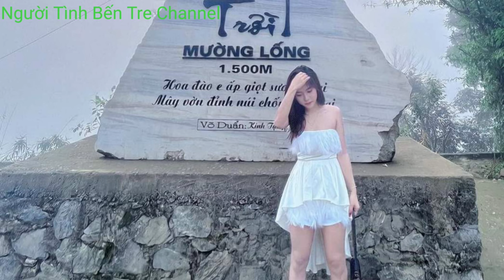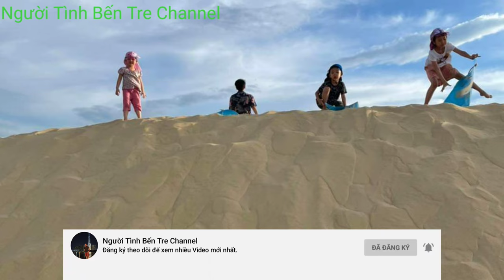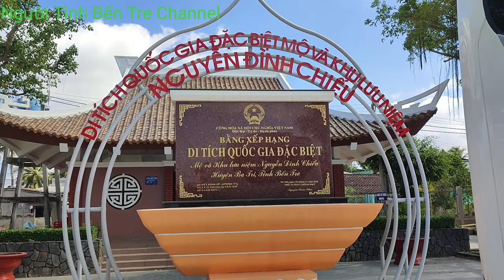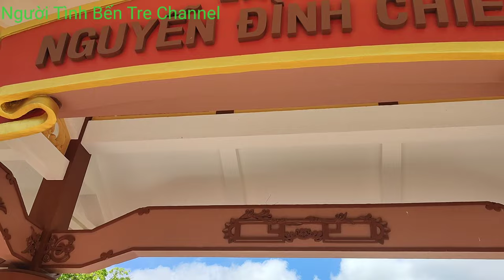Lịch Thi Đấu Đua Xe Đạp Cúp Truyền Hình Tphcm-Bicycle Race Schedule HCMC Television Cup#306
Lịch Thi Đấu Đua Xe Đạp Cúp Truyền Hình Tphcm
Bicycle Race Schedule HCMC Television Cup
Các Đội Đua Mạnh Của Đua Xe Đạp Viêt Nam TPHCM Vinama,TPHCM New Group,Dược Domesco Đồng Tháp,Dopagan Đồng Tháp,Tập Đoàn Lộc Trời An Giang,Gạo Hạt Ngọc Trời An Giang,Kenda Đồng Nai,Bike Life Đồng Nai,Quân Khu 7,Quân Đội,Nhựa Bình Minh Bình Dương,620 Châu Thới Vĩnh Long,Hà Nội,Thanh Hoá
The Strong Teams of Vietnam Bicycle Racing Ho Chi Minh City Vinama, HCMC New Group, Domesco Dong Thap Pharmaceutical, Dong Thap Dopagan, Loc Troi An Giang Group, An Giang Ngoc Troi Rice, Kenda Dong Nai,Bike Life Dong Nai, Military Zone 7 ,Military,Binh Duong Binh Duong Plastic,620 Chau Thoi Vinh Long,Hanoi,Thanh Hoa